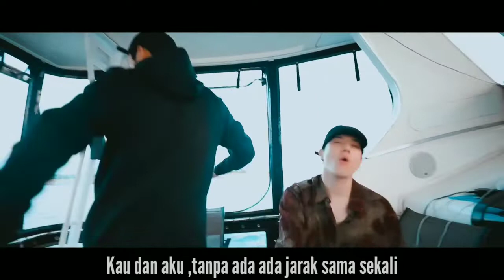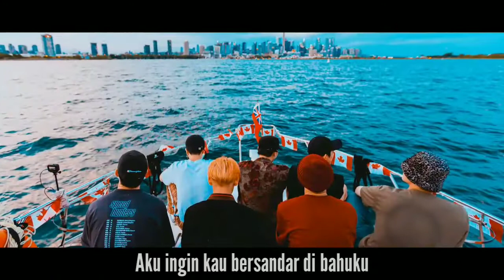GOT7 'PAGE' YACHT. VER IN TORONTO (Lyric Video / SubIndo)(2)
Full Tour On Vlive